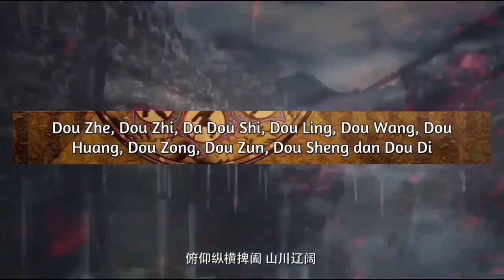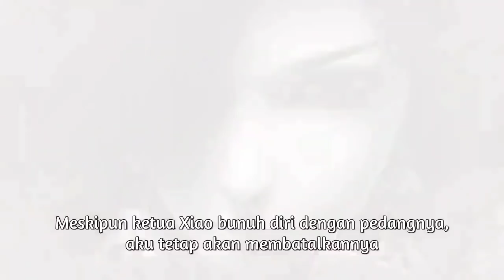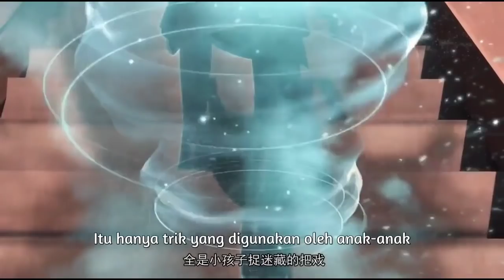#1 BANGKITNYA BEBAN KELUARGA❗ALUR CERITA DONGHUA BATTLE THROUGH THE HEAVEN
Btth part 1